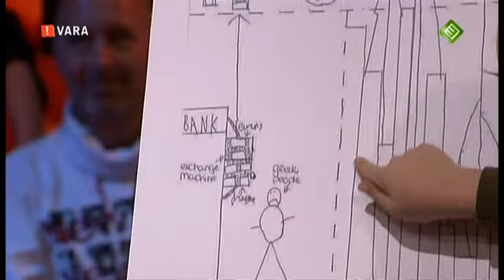Zapservice Pauw & Witteman (03-04-2012)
Bekijk hier de Zapservice.